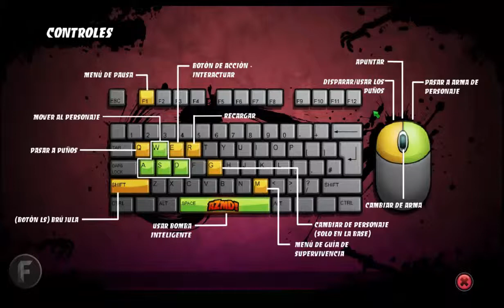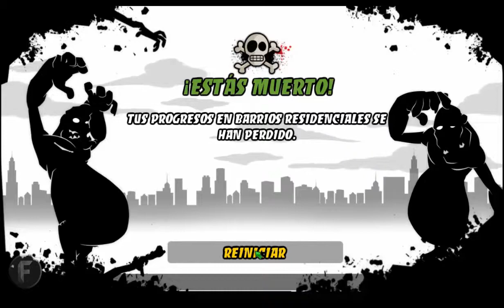AZMD: Mis enojos cagados